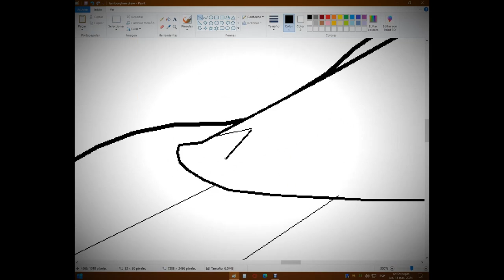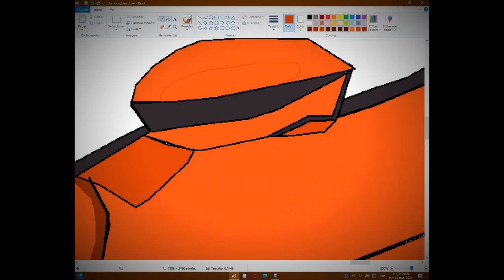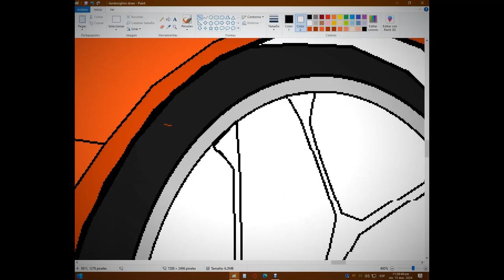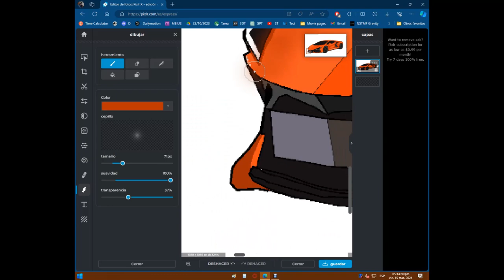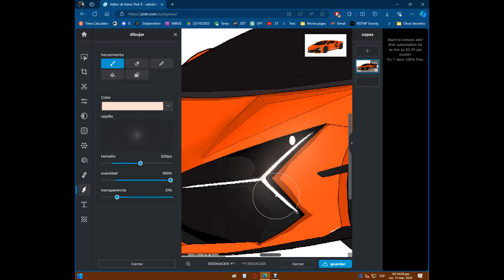Lamborghini REVUELTO | draw | step by step | FoxyAnimatorEJ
The Lamborghini Revuelto is a remarkable vehicle that represents a new era for the iconic Italian brand. Here are some interesting facts about it: - The Revuelto is Lamborghini's first HPEV (High Performance Electrified Vehicle) hybrid super sports car¹².
- It was unveiled just before the 60th anniversary of the marque¹². - The powertrain of the Revuelto combines the power of a brand-new 12-cylinder internal combustion engine with three high-density electric motors and a groundbreaking transversal dual clutch e-gearbox¹².
 - This combination delivers a total of 1015 CV, taking performance and driving emotions to an unprecedented level¹².
- The exterior design of the Revuelto honors the Lamborghini tradition while ushering in a new era¹².
- The interior of the Revuelto brings the "Feel Like a Pilot" concept to its utmost expression, creating a seamless connection between driver and machine¹². Isn't that fascinating? Lamborghini continues to push the boundaries of automotive design and technology with the Revuelto. 🏎️💨

 To paint: Microsoft paint
To Add more filters: pixlr
To edit the video: videopad
To record screen: debut editor
The Voice: Even77
The guy who draw it: JDM_s
 The guy who edited: Even77